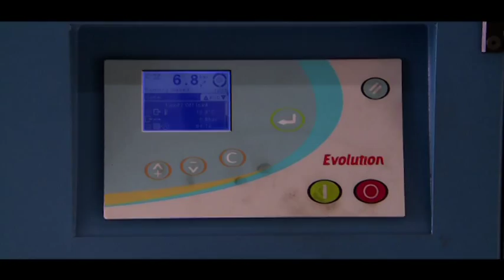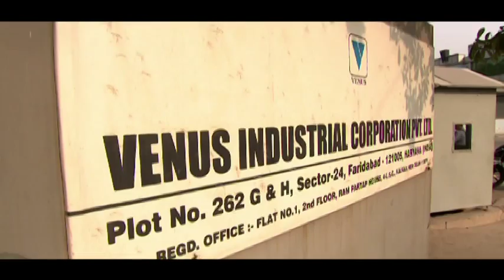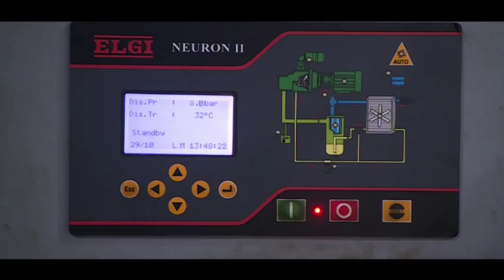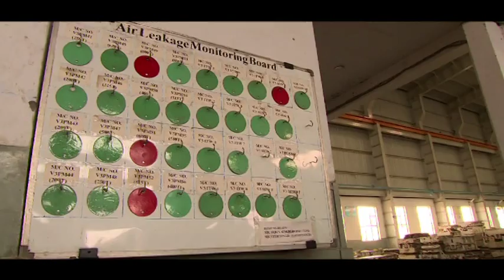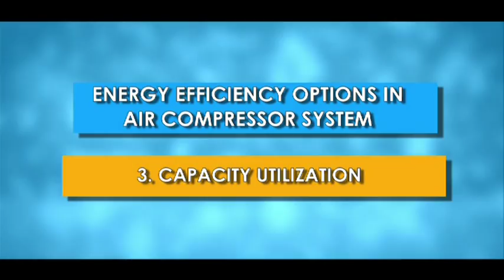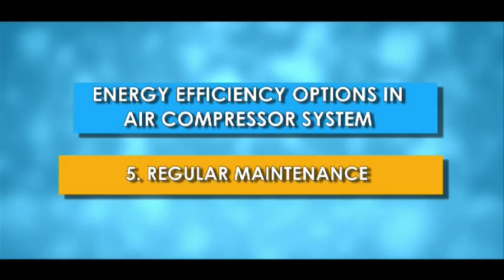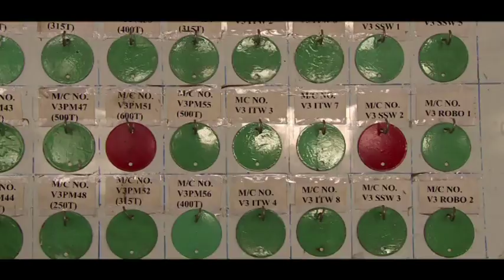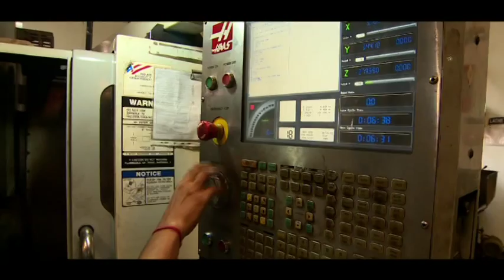Energy Efficiency in Air Compressor System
Air compressors are needed in industry for their pneumatic control applications . Of late, bills are increasing owing to enhanced maintenance requirements.

Is there a way out ?

Yes. there is.

Bureau of Energy Efficiency under its GEF-World Bank Project is working with the small scale industries in India to improve their bottom line and compete with the International counterpart.

Watch it, spread it and most important of it all, implement it.